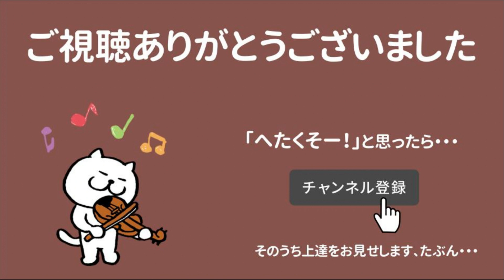【バイオリン歴10ヶ月・練習風景】ボウイング・弓先が余ってしまう問題について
バイオリン歴10ヶ月の初心者の練習風景です。

小柄で腕が短いせいか、弓をいっぱいまで引いても弓先が余るのを残念に思っていたのですが、弓の持ち方を変えたら先まで届くようになりました。

腕が短いのが理由だと思っていたのでびっくりしました。

ーーーーー

いろんな偶然が重なって、2021年9月よりバイオリンを始めました。

自撮り動画をチェックしながら練習しているので、撮りためた素材を編集して公開しています。

本来でしたらご披露できるようなものではないのですが、私のつたない練習動画で、同じような大人初心者の方に共感していただいたり、笑っていただけたり、自信を持っていただけるかもしれません。

これまでの音楽経験はピアノと、ギターとテナーサックスを数年。ギターは完全挫折しました。

飽きっぽいうえに練習嫌いなので、どこまで続くかわかりませんが、楽しめる限りはこの先もずっと続けたいと思っています！

ときどきバイオリンについてペラペラひとりで喋る動画も上げています。ひとり語りが苦手でない方はぜひそちらもご覧くださいね。